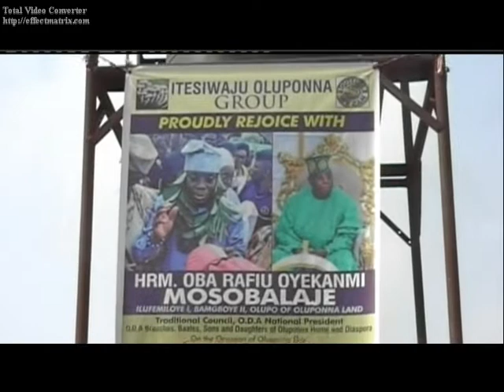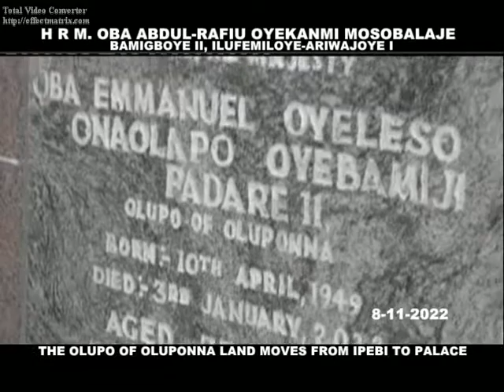OLUPO MOVES TO PALACE